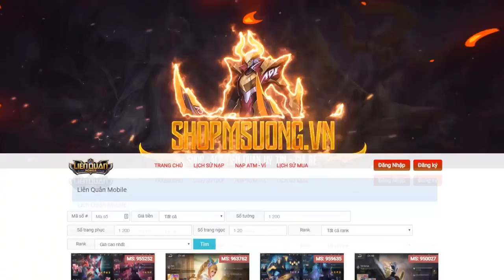Hướng Dẫn Combo Quillen Nửa Giây Cứa 3 Mạng | MSUONG CHANNEL